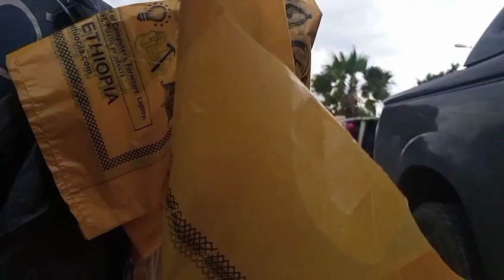Gabaayaani biyaa keenaa gattin fuduraalee maali fakataa?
Gabaayaani biyaa keenaa maali fakaata?SimboonShunkurttiBituufiGabaayyaJirtti